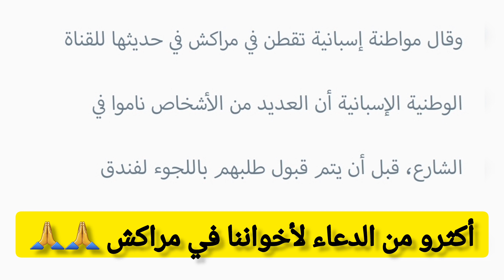كريستيانو رونالدو يحفز على التضامن مع ضحايا زلزال_المغرب 🇲🇦 بوضع فندق لرعاية مصابين في مراكش🩸⛑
تضامن رونالدو مع ضحايا الزلزال في المغرب حيث وضع فندق رهن إشارة رعاية المؤضى في مراكش ❤🩸💉🇲🇦
كريستيانو رونالدو يفاجئ سكان المغرب بمراكش بخطوة تاريخية بعد زلزال المغرب المرعب
رونالدو في التفاتة إنسانية يقرر وضع فندقه في مراكش رهن إشارة المتضررين من "زلزال الحوز"

قرر النجم البرتغالي كريستيانو رونالدو وضع فندقه المتواجد في مدينة مراكش، رهن إشارة المتضررين من الزلزال الذي ضرب المغرب يوم أمس الجمعة.

وذكرت صحيفة "ماركا" أن ساكنة مدينة مراكش بحثت يوم أمس عن ملاجئ آمنة من الزلزال، ومن بينها فندق رونالدو الذي وضعه رهن إشارة المتضررين.

وقال مواطنة إسبانية تقطن في مراكش في حديثها للقناة الوطنية الإسبانية أن العديد من الأشخاص ناموا في الشارع، قبل أن يتم قبول طلبهم باللجوء لفندق رونالدو من أجل المكوث فيه.

وارتفعت حصيلة ضحايا ومصابي الزلزال حسب آخر معطيات وزارة الداخلية، إلى 1037 وفاة بالإضافة إلى 1204 إصابة، من بينها 721 إصابة خطيرة، إلى حدود الآن.

ضرب زلزال في المغرب,
هل ضرب زلزال في المغرب,
زلزال شمال المغرب,
زلزال يضرب شمال شرق المغرب,
المغرب زلزال سوريا,
هل سياتي زلزال في المغرب,
زلزال سوف يضرب المغرب,
زلزال زلزال المغرب,
زلازل اخر الزمان,
زلزال دوله المغرب,
هل يمكن حدوث زلزال في المغرب,
زلزال جديد في المغرب,
توقعات زلزال المغرب,
توقعات زلزال المغرب 2023,
زلزال تركيا والمغرب,
المغرب زلزال تركيا,
مغربية زلزال تركيا,
تنبؤات زلزال المغرب,
توقع زلزال في المغرب,
اقوى زلزال في تاريخ المغرب,
تسونامي المغرب بعد زلزال تركيا,
زلزال المغرب اليوم في الحسيمة,
زلزال المغرب العربي,
زلزال المغرب اكادير,
زلزال المغرب امس,
زلزال بالمغرب الحسيمة 2004,
زلزال المغرب الدار البيضاء,
اخبار زلزال المغرب اليوم,
اخبار زلزال المغرب,
زلزال في المغرب اليوم,
زلزال المغرب 1755,
زلزال المغرب 2023 الحسيمة,
زلزال اليوم في المغرب 2022,
اين ضرب الزلزال اليوم.